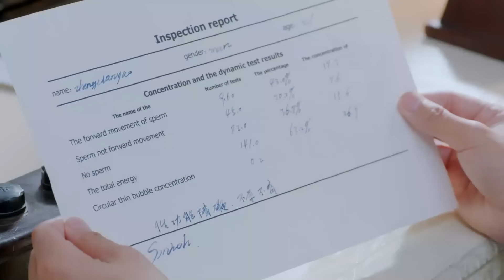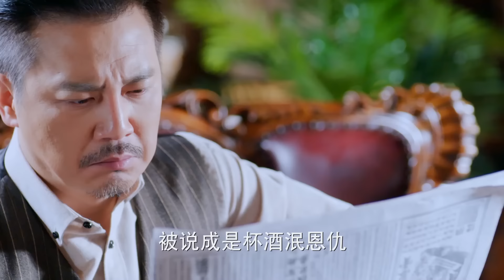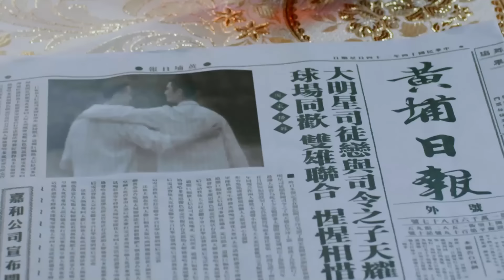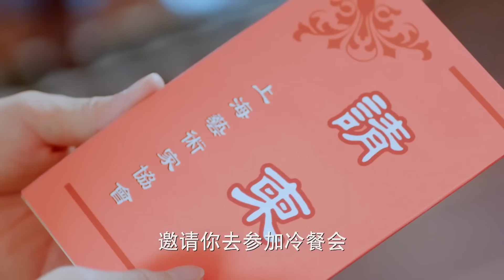[Multi-sub]《恋恋阙歌》第3集丨李承铉 林鹏 朱梓骁 李心艾 The Song EP3【捷成华视偶像剧场】